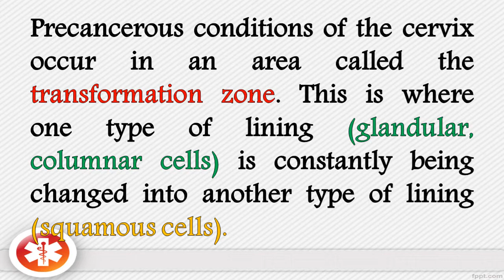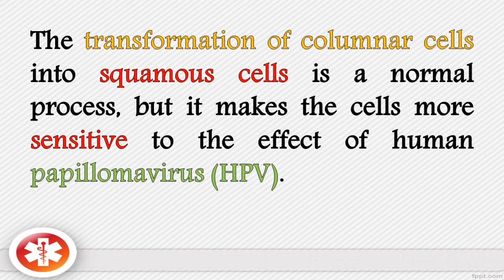Precancerous Cells on Cervix - What happen If they're Left Untreated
Best OralCare Products for you;

Best Teeth Whitening Oil (USA)

Deep Clean Dental Floss

Best Fluoride Mouthwash

Best Toothpaste for Children

Teething Drops for Babies

AuraGlow Teeth Whitening Kit, LED Light, 35% Carbamide Peroxide, (2) 5ml Gel Syringes, Tray and Case

Oral-B Pro 1000 Electric Power Rechargeable Battery Toothbrush with Automatic Timer and CrossAction Brush Head, Black

Rechargeable Toothbrush

Fresh Breath oral Rinse

Waterpik Aquarius Water Flosser

Best Anti-Plaque Toothpaste
Precancerous Cells on Cervix, What happen if they are left untreated. How precancerous cells on cervix changes into cervical cancer or cancerous cells.